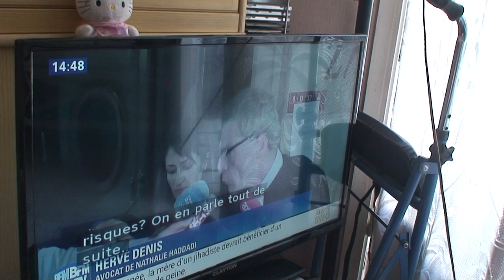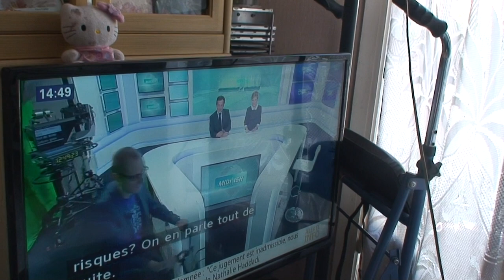astrôpôte = vlas le truck aussi !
Que le Règne Vienne = ben voici/voillah connard !
C'est du lard de l'art ou du cô-chon ?